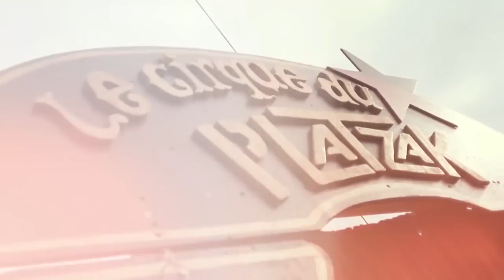GPTV: Fries Straatfestival pakt groots uit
Vrijdag barst in Leeuwarden weer het jaarlijkse Fries Straatfestival los. Het belooft een weekend te worden vol prachtig straattheater en fijne muziek op zo'n 15 locaties in de binnenstad. Er zijn o.a. optredens van Kindercircus Saranti, Kevin en André en Fratelli Fiasco. Paradepaardje dit jaar is de voorstelling Fidelis Fortibus van Circus Ronaldo. Door de krachtige illusies van clown Danny Ronaldo komen zijn overleden circusgenoten tot leven. Circus Ronaldo is zondag tevens de afsluiter van het driedaagse cultuurfestival.